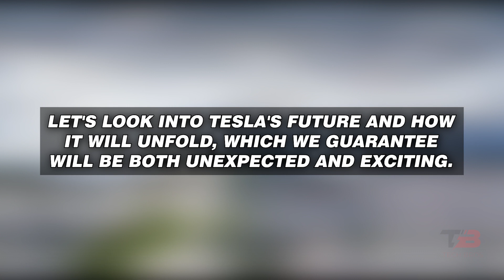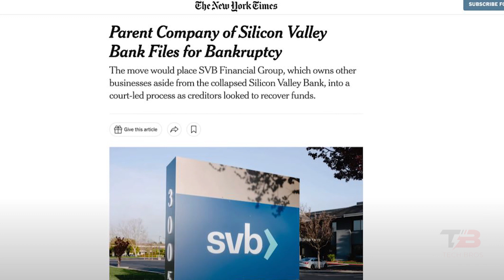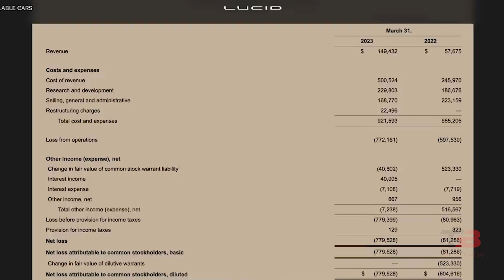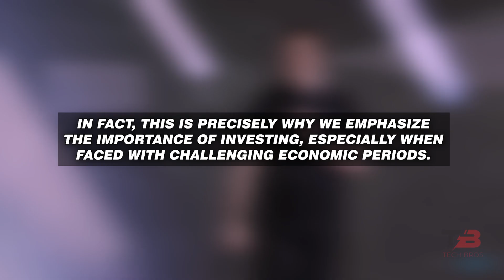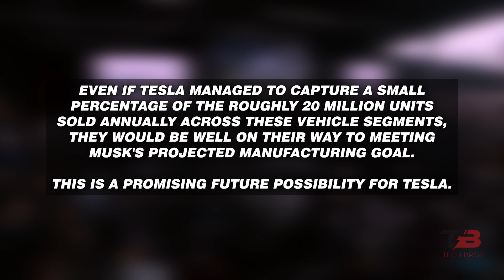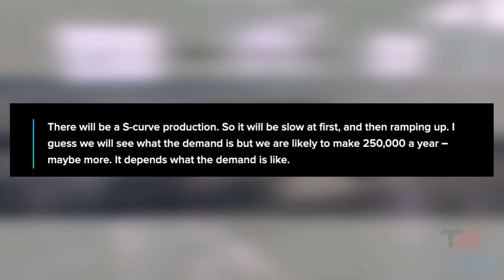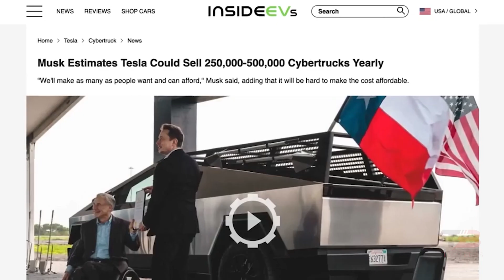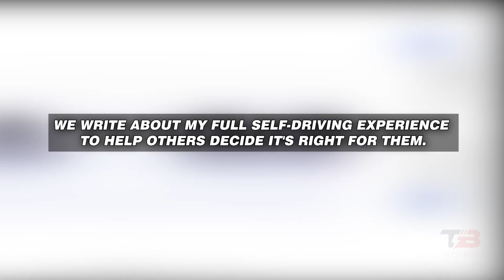Tesla's Shareholders' Meeting Unveiling Future Models and Promising Prospects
This week marks a highly significant event for Tesla as it conducts its yearly shareholders' meeting. Elon Musk, known for his straightforward approach, openly addressed pivotal shareholder inquiries, offering valuable insights into Tesla's upcoming direction. Notably, he unveiled the ongoing development of two new car models and hinted at the potential for future products that may surpass the realm of electric vehicles. In today's video, we will delve into these extraordinary revelations and provide further essential updates from the meeting.